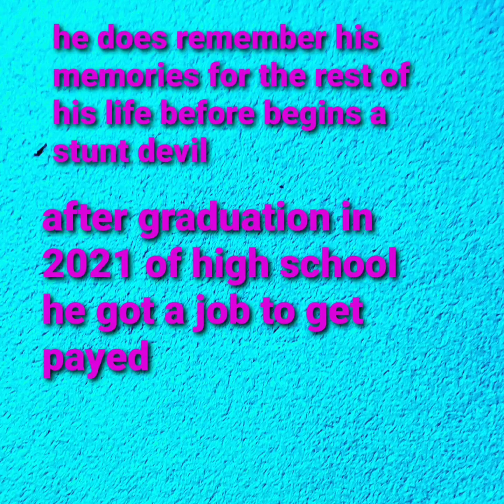GTA VCS Infernus stunts with cheat device remastered 5 boosted of wanted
I landed 3 buildings but I made it